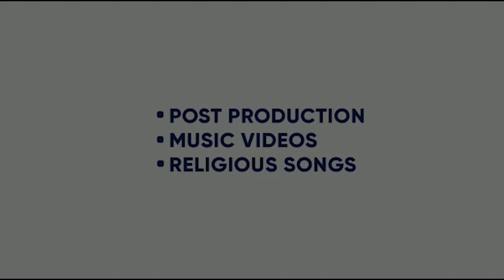HAAN BADLE |SEKHON BADLE | SABI | GARRY SINGH | KING ENTERTAINMENT TV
SONG- HAAN BADLE
SINGER- SEKHON BADLE
LYRICS- SEKHON AVRAJ
LABEL- 121 DB RECORDS

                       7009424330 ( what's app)